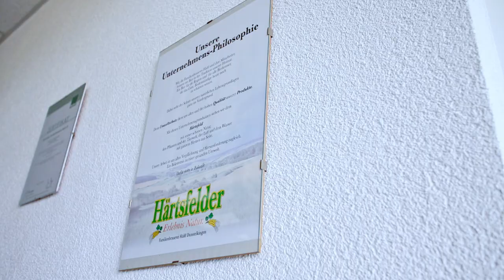GERNEP Labetta 4412 720 2A @ Härtsfelder Familienbrauerei Hald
In the county of Heidenheim one of our cold glue labelling machines found its home and replaced an old GERNEP machine that worked reliably for 20 years. Equipped with two cold glue labelling units from the latest series our Labetta labels their beer and juice specialties from Baden-Württemberg with front, back and neck labels.